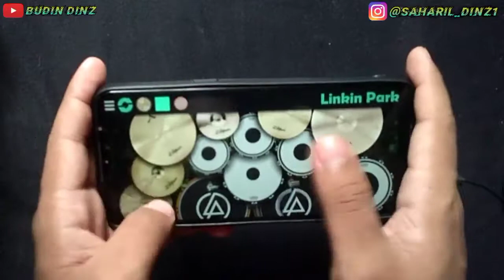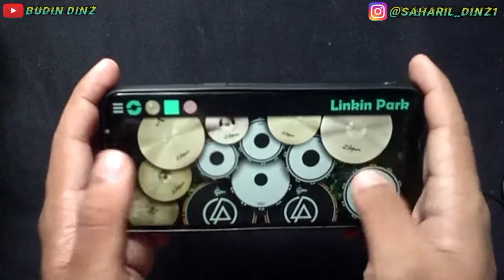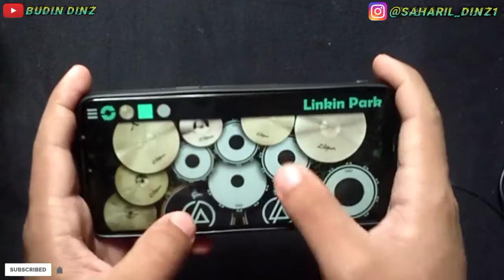KITA PUNYA MALAYSIA-BUNKFACE | REAL DRUM COVER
Sayangi malaysiaku
Kita punya malaysia
Malaysia prihatin
Bunkface
Real drum
Cover
Ini kita punya
Merdeka.

Use headphone/earphone